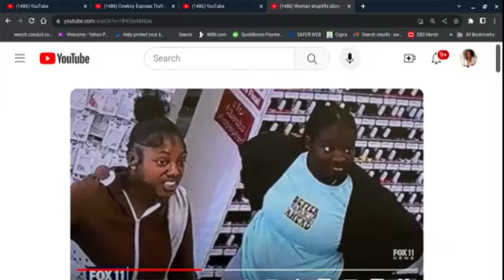2 Ms. TDOTS Engaged In Theft & Got Got? Things Went All Wrong When Came Back To Get Her Cell Phone.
Commentary on a news report of two women who allegedly robbed a store of $600 worth of merchandise. One left her cell phon with her driver's license and returned to retrieve the items. Chaois insued & now both were arrested & on the news. TDOT aka That Dusty/Dustina Over There